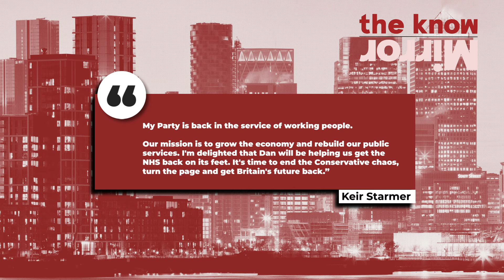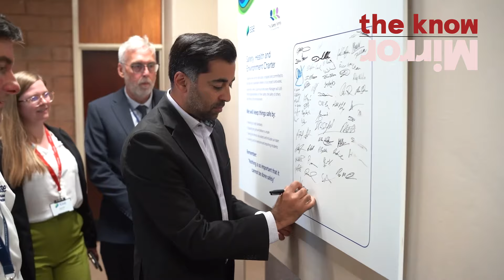Humza Yousaf quits as Scotland First Minister | The Know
Here are today’s top stories: Invasion of Rafah closes in as talks on a hostage deal continue, Tory MP defects to Labour party as he criticises the government's handling of the NHS, police have identified the remains of a man found in Salford and Humza Yousaf quits as First Minister ahead of a no confidence vote.

TIMESTAMPS:
Intro: 0:00
Rafah invasion closing in as hostage talks continue: 0:30
Tory defects to Labour: 2:37
Two charged with murder after human remains found in Salford: 4:17
Humza Yousaf resigns as Scotland’s First Minister: 5:33